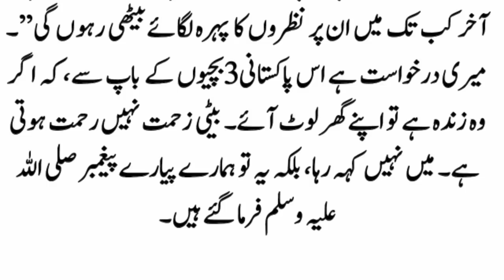Multan ky imam masjid ki Kahani | zinda shaks ki dard nak kahani | Hazrat umar ki kahani | Videos